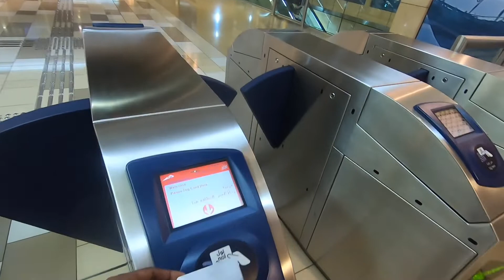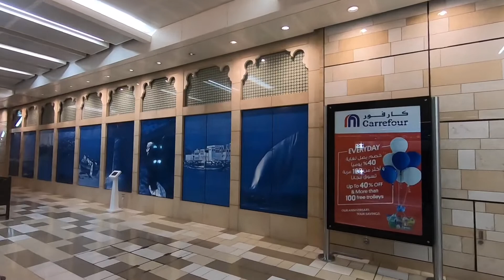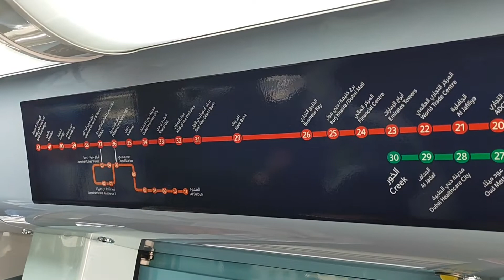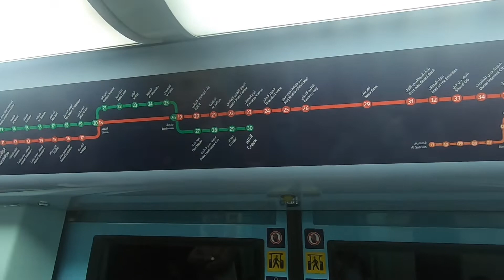The Most beautiful metro in the world...The Dubai Metro..a tour of Al Ras metro station..